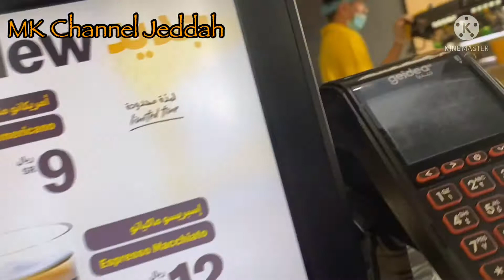McDonald’s after Arabic Tutor | MK Channel Jeddah